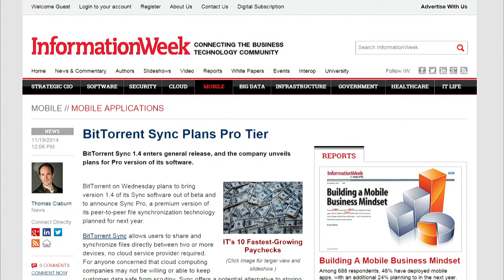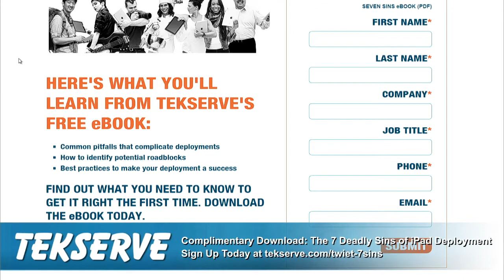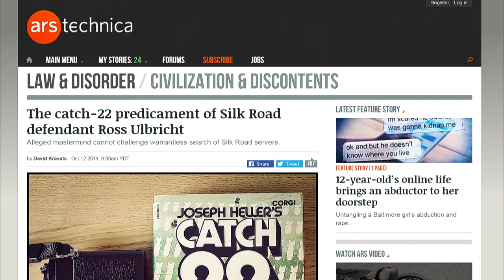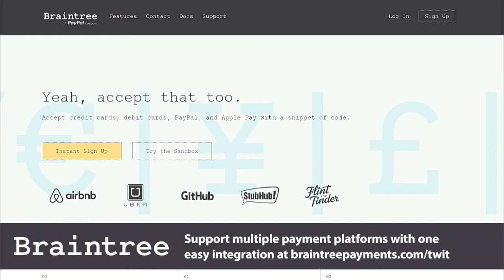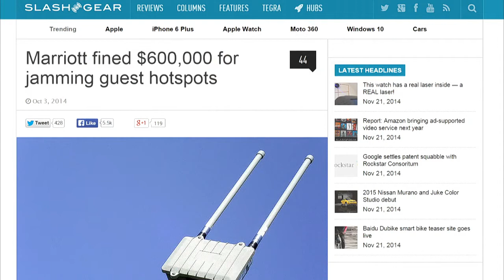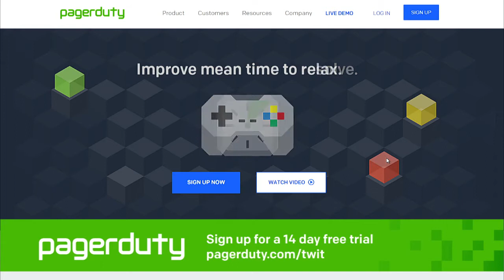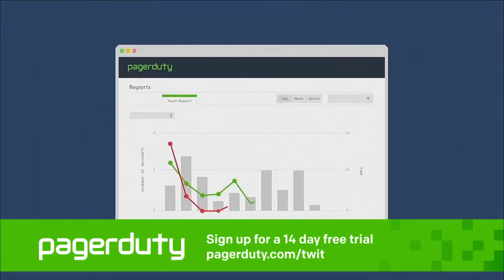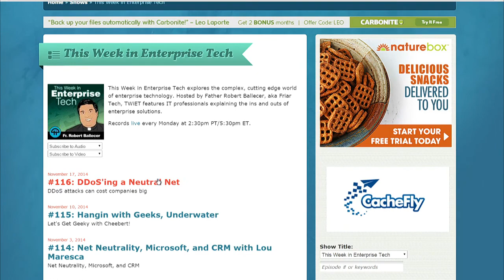This Week in Enterprise Tech 118: Legal Extravaganza #2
Amazon goes all-in on green power, BitTorrent Goes Enterprise, Silk Road technicality that the entire cloud could fall into, Utah plans to Water-hoard the NSA, Marriott Fined $600k, and more.
Guest: Evan Brown and Denise Howell
For additional show notes, visit the wiki page for this episode.